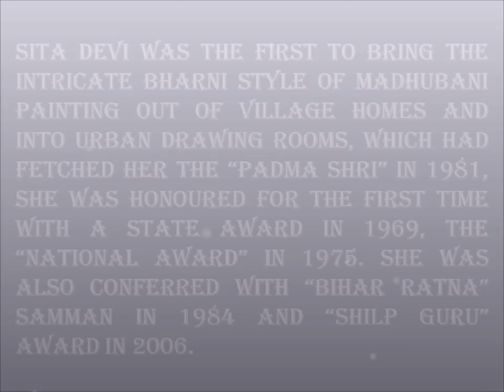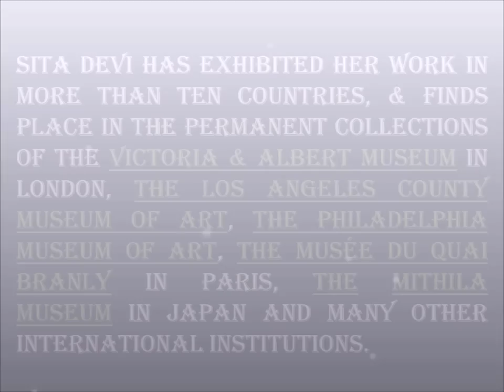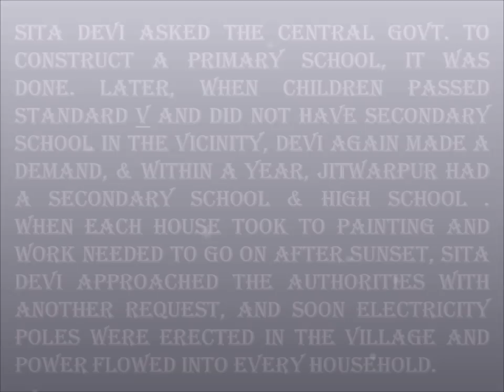Sita devi Legendary Artist of madhubani painting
Sita Devi, one of the most prominent early Mithila artists and among the first to transfer the traditional art form from the walls of the home to paper and canvas, lived in the village of Jitwarpur, about one and a half miles north of Madhubani town. she has got padmashree Awards , and many other national and international Awards